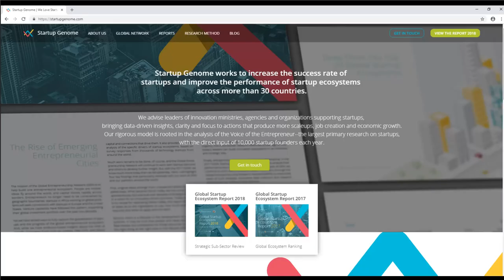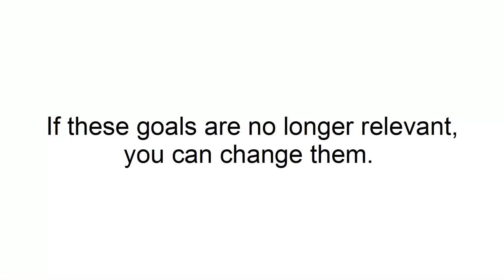How To Stay Motivated In Your Online Business